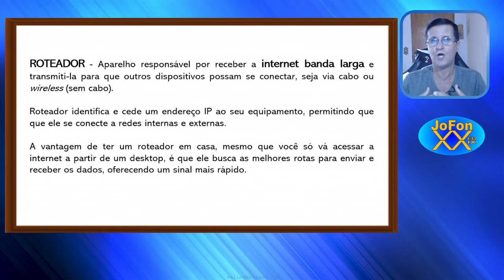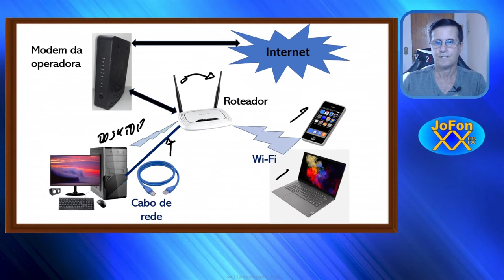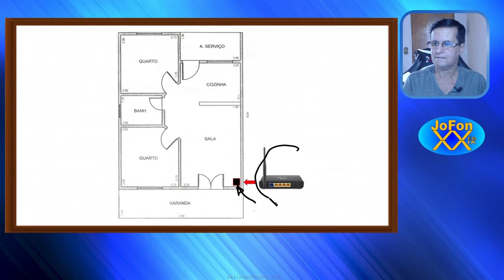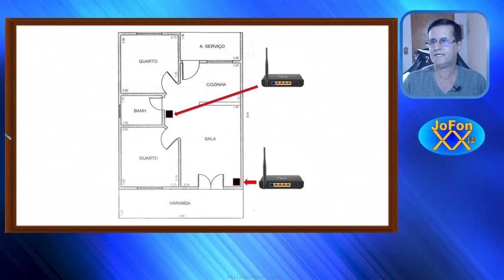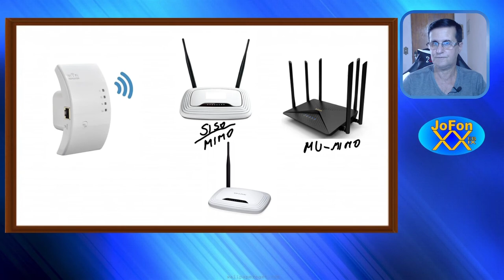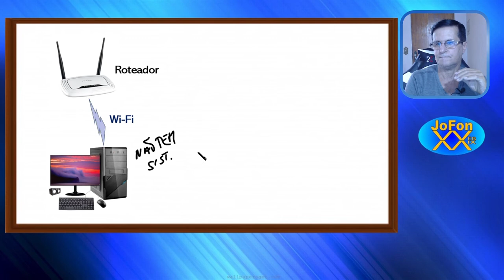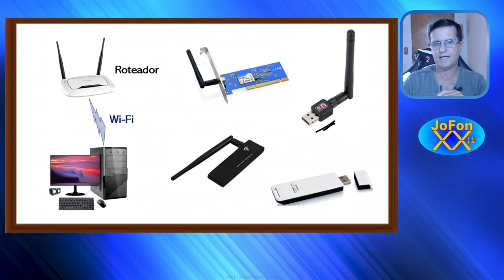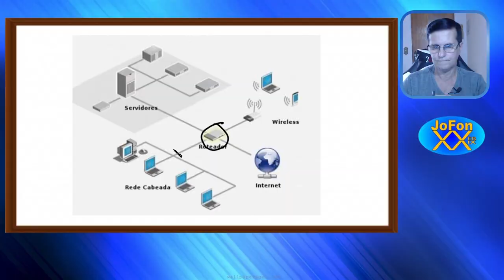Roteador - Quando devo usar.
Vídeos sobre Wifi
E não deixe de dar um LIKE neste vídeo.

José Fonseca